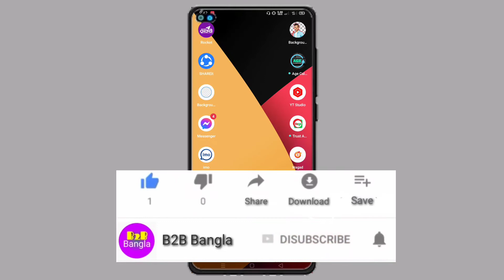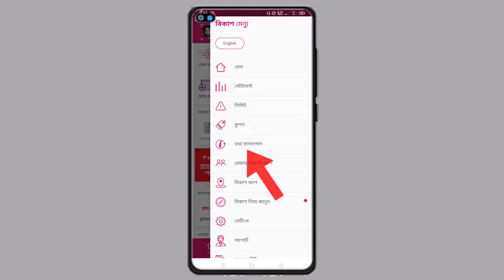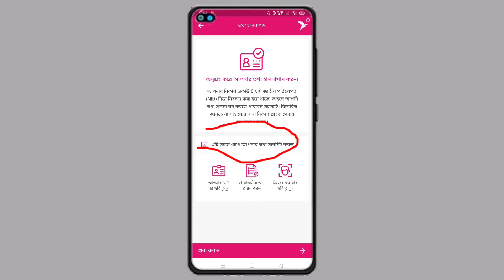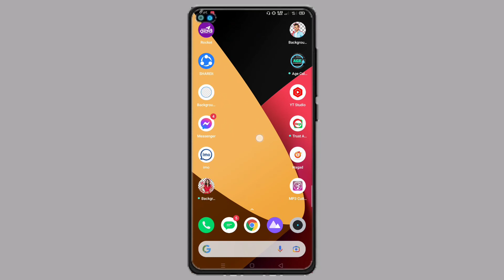বিকাশ তথ্য হালনাগাদ | bkash tottho halnagad | b2b bangla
Important keyword:

bkash tottho halnagad
bkash account verification
how to verification bkash account
Bkash account kyc submit
বিকাশ তথ্য হালনাগাদ কিভাবে করে
বিকাশ তথ্য হালনাগাদ
বিকাশ তথ্য হালনাগাদ কি